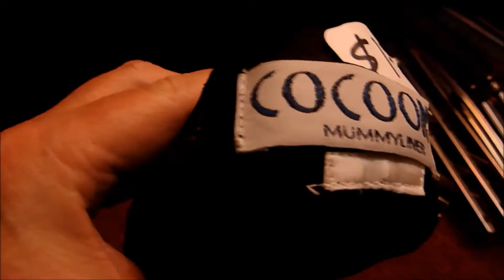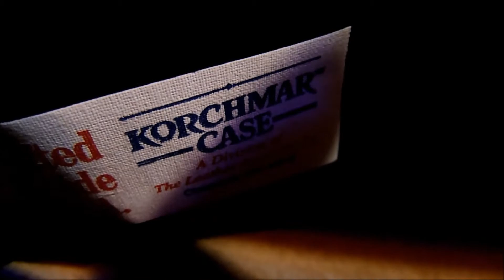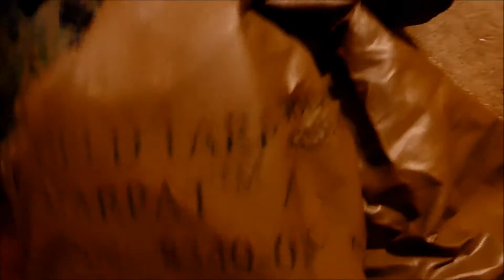Thrift Store Haul to Resell on eBay for Profit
Sorry for the poor lighting.  A few recent finds to flip on ebay